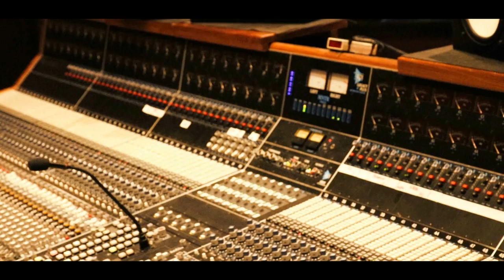"Manteiga Bragança" - Official Music Video by The Royal Hounds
Appears on the album Low Class Songs for High Class People